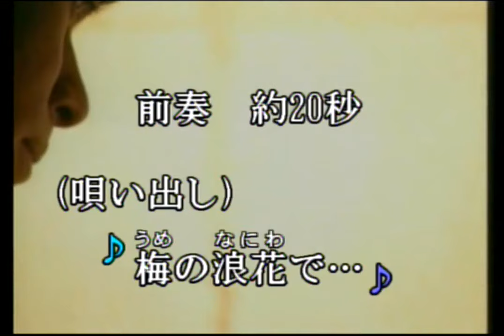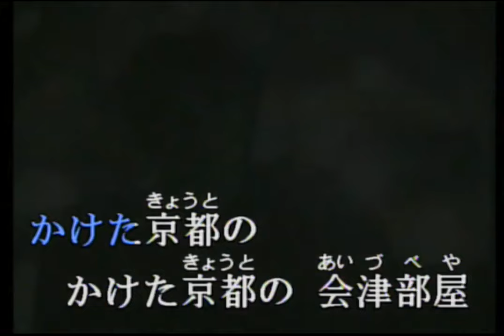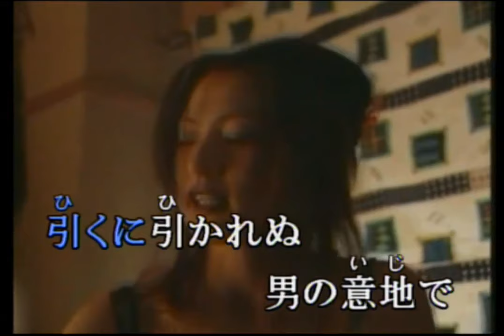会津の小鉄 / 京山幸枝若 / cover / 드래고니